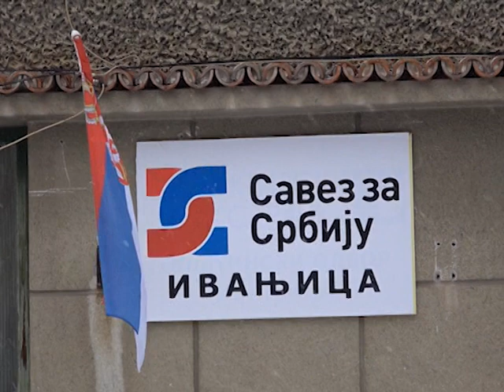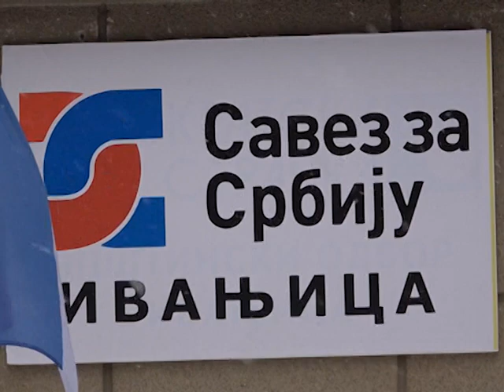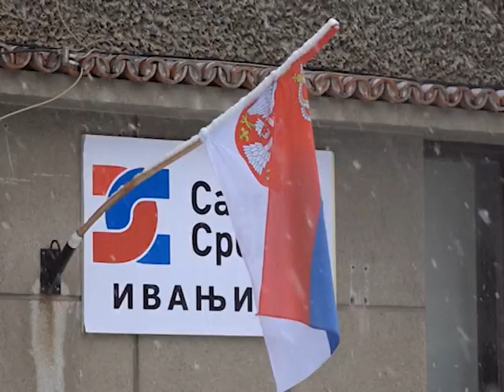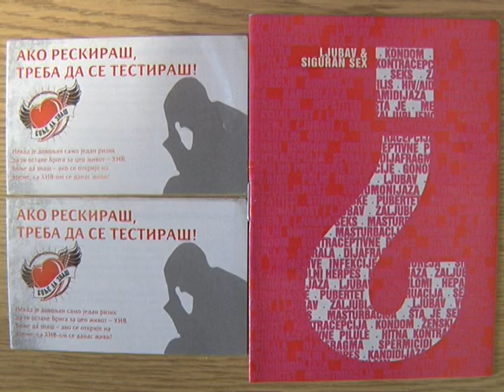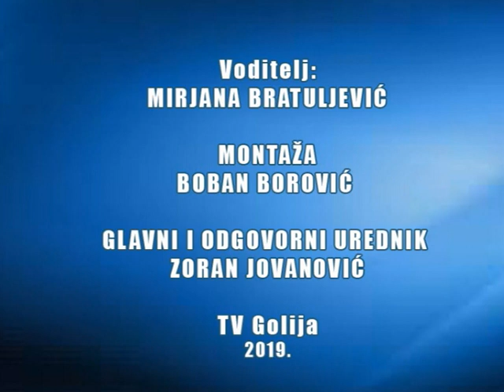Dnevnik TV Golija 17 01 2019